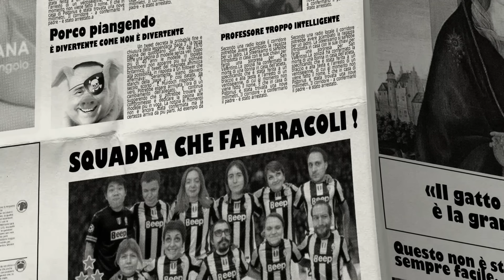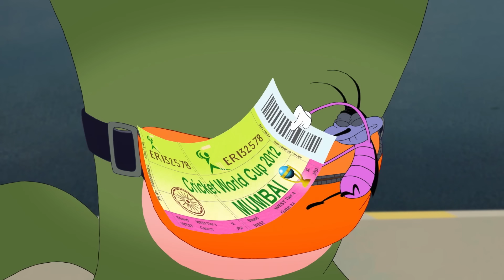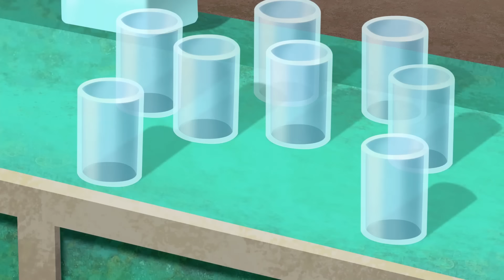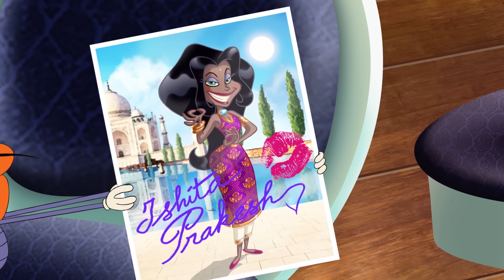Oggy and the Cockroaches - The proposal (S04E73) BEST CARTOON COLLECTION | New Episodes in HD